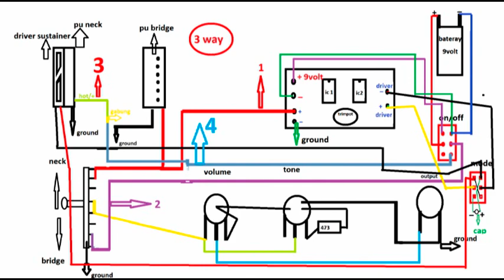Cara memasang pu sustainer konfigurasi pu H H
Pick up sustainer 2 mode,natural dan harmonic.Membuat suara gitar dan permainan semakin yahuuuuuuud..Suara mode  natural ok ,begitu juga di mode harmonic.Pu neck tetap berfungsi ketika sustainer kondisi off.Pu sustainer bekerja pada posisi swicth/selector di posisi bridge